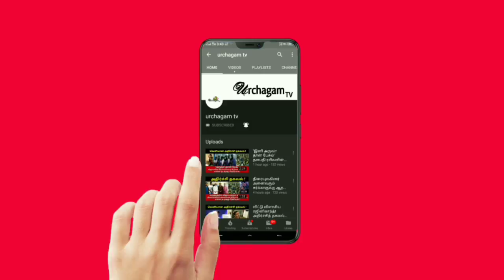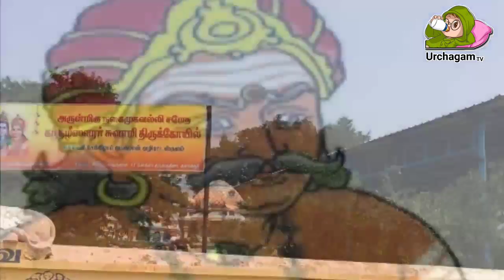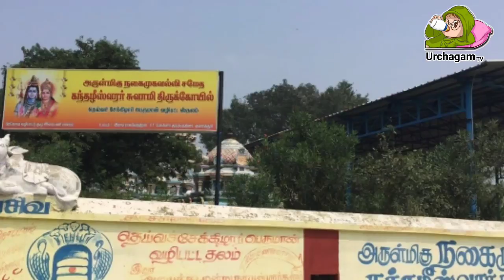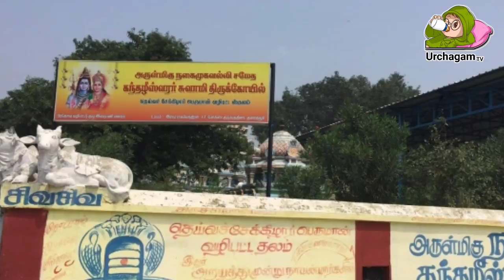சேக்கிழார் பற்றி எவரும் அறிந்திராத உண்மை ? சிலிர்ப்பூட்டும் சேக்கிழாரின் வரலாறு !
Like பண்ணுங்க
Share பண்ணுங்க

sekkkilar,,sekkilar varalaaru,sekkilar tamil,sekkilar varalaaru tamil,sekkilar vaaralaru tamilnadu,history of sekkilar ,sekkilar history in tamil,sekkilar story,sekkilar story in tamil,